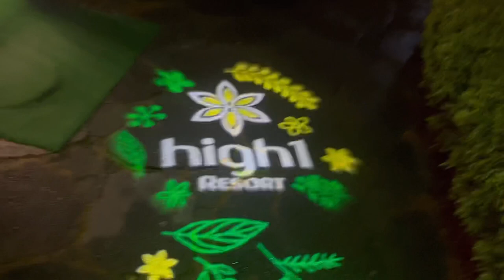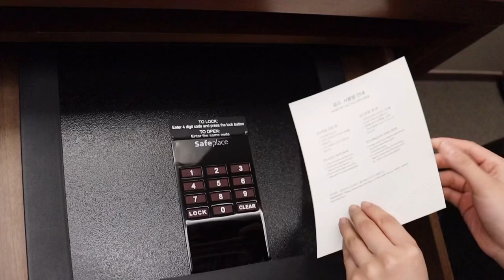High1 Grand Hotel room tour🇰🇷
📍Gangwon-do Jeongseon-gun High1-gil 265